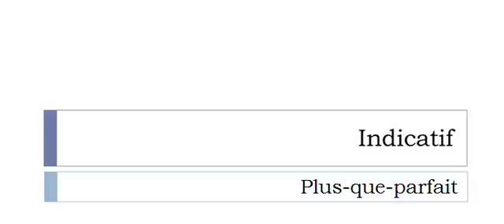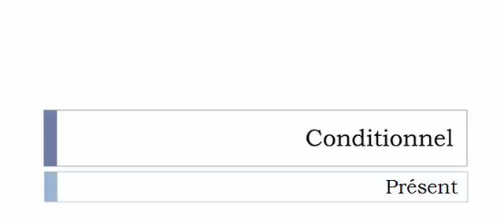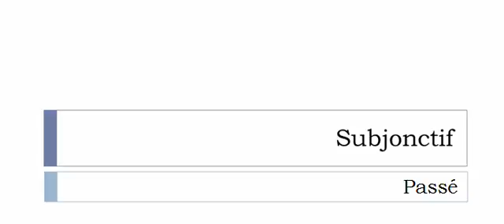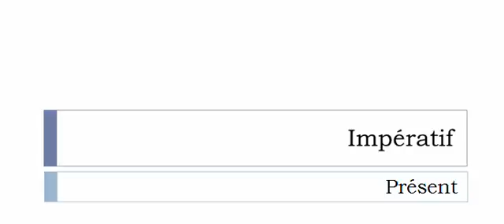เรียนรู้ภาษาฝรั่งเศส = การผันคำกริยา = Emmener